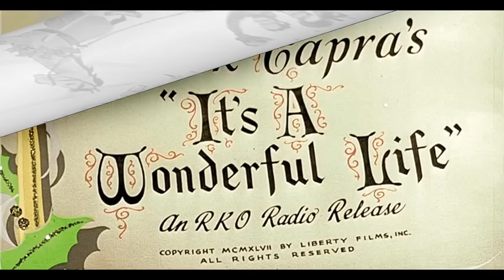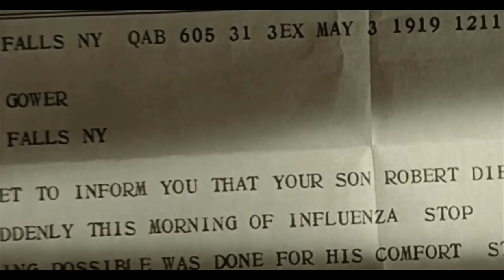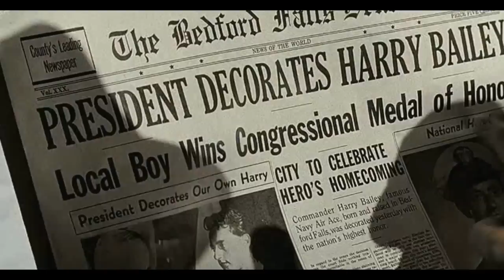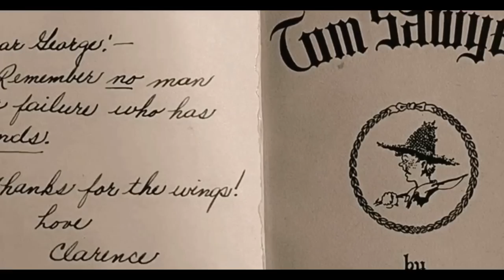Qué bello es vivir (1946) Resumido Castellano (En Color) HD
El gran clásico de Navidad por excelencia, dirigido por Frank Capra en 1946 y protagonizado por James Stewart y Donna Reed.
Libre adaptación del "Cuento de Navidad" de Charles Dickens.

Esta versión en color fue editada en Blu-ray en 2007.
Imagenes adaptadas al formato 16:9 en calidad 1080p.